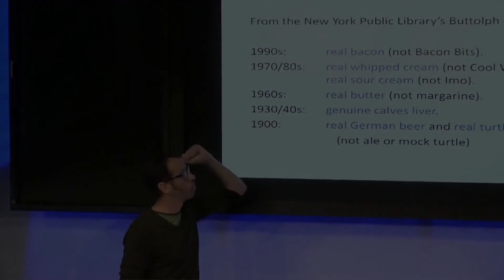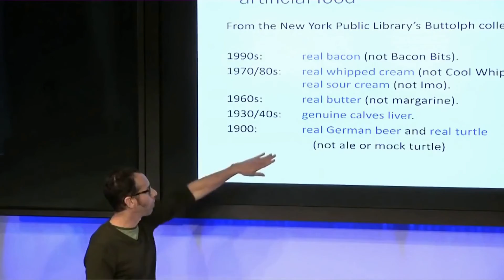How to Pronounce Margarine (Real Life Examples!)